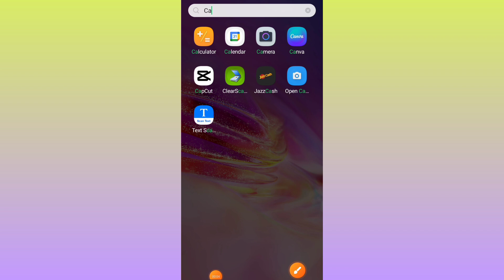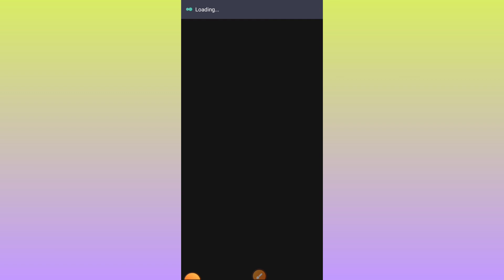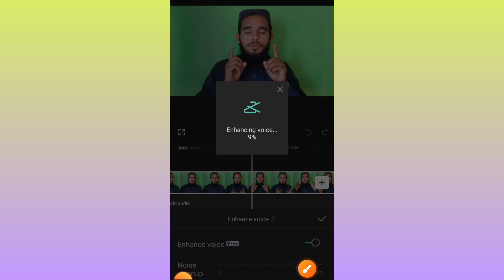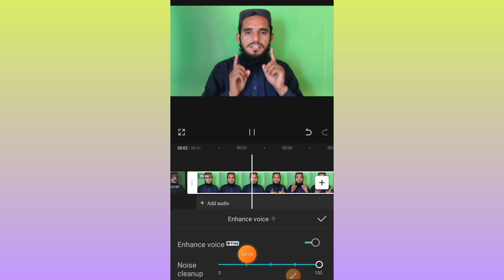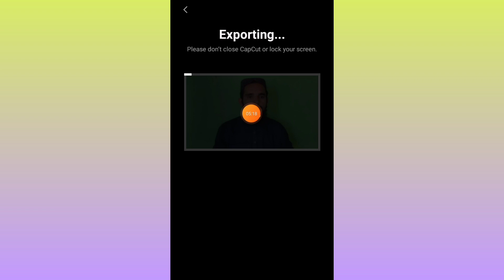How To Remove Background Noise in Video | Video Background Noise Kaisy Remove Kary | Capcut App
capcut tutorial
background noise removal
remove fan noise from audio
remove background noise from video
How to remove video noise in mobile
remove noise
fix background noise
Noise background remove
how to remove background noise in android
removing noise in logic recording
remove background noise from audio